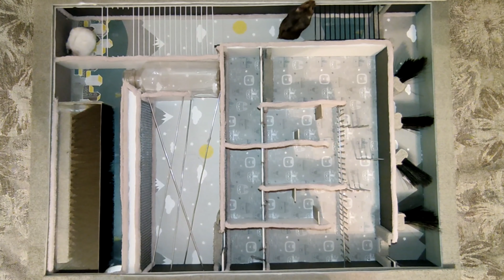ВРЕМЯ ВСПЯТЬ ПОВЕРНЕМ.........................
ВРЕМЯ ПОВЕРНЕМ.